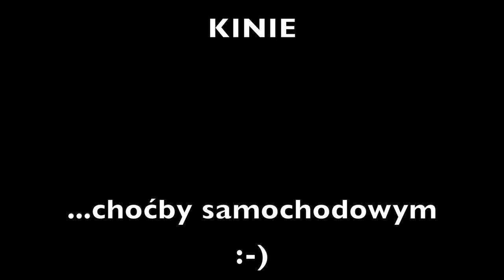Włoszczowa - kino samochodowe / strefa kibica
próby techniczne na potrzeby realizacji projektów plenerowych - Strefa Kibica, Kino Samochodowe, eventy multimedialne...

muz.  David Fesliyan (utwór "Silly Chicken")